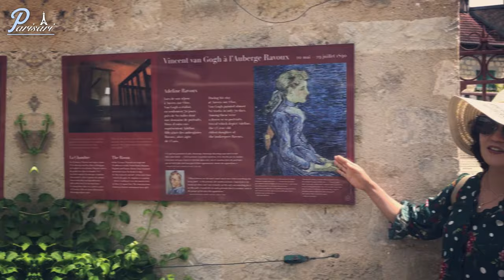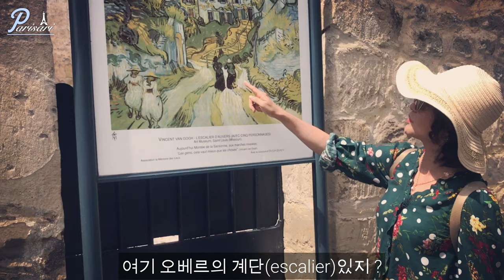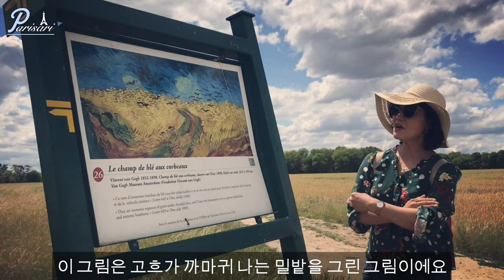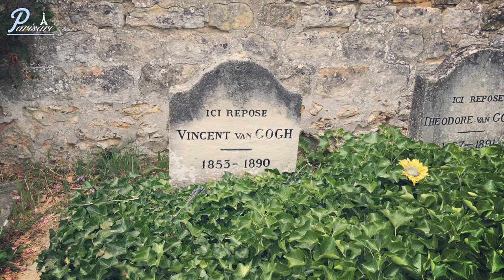고흐마을 오베르 쉬르 우와즈에서 피크닉 ! [ENGLISH/FRENCH] subtitles available ^^ !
저희 가족은 반 고흐 생애 마지막 70일 동안 살았던 오베르 쉬르 우와즈에 다녀왔습니다.

오베르 쉬르 우와즈는 우와즈 강가의 오베르 마을이란 뜻이구요, 파리 중심에서 대략 30km 정도 떨어져 있어서 파리에서 자동차를 타거나 기차를 이용해 쉽게 다녀올 수 있어요 !

우와즈강을 바라보며 피크닉을 했어요! 오베르성과 라부여인숙, 오베르의 계단, 시청, 오베르 성당, 까마귀 나는 밀밭, 고흐의 무덤, 고흐 공원까지 산책하며 영상에 담았어요! 영상을 끝까지 봐주셔서 감사드립니다!

Artist: __url_artiste__

Artiste : __url_artiste__

Artist: __url_artiste__